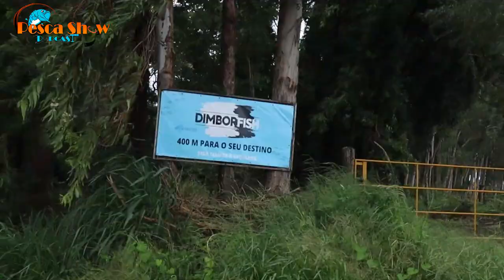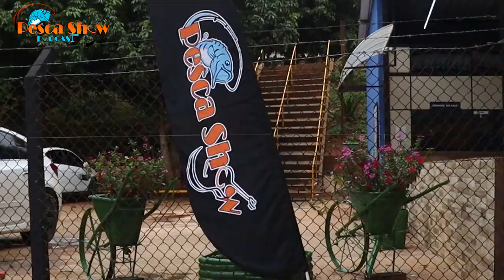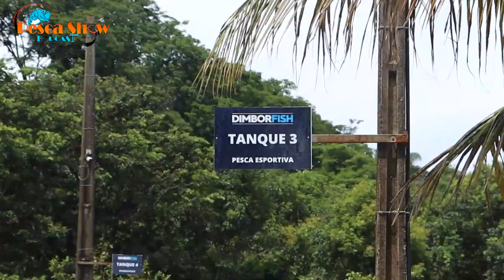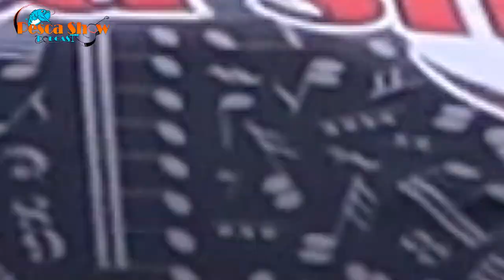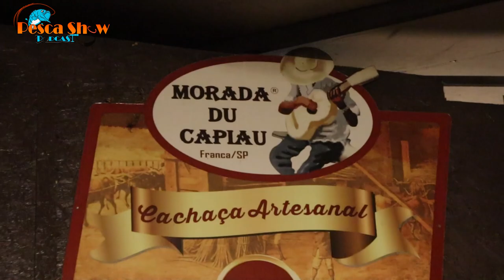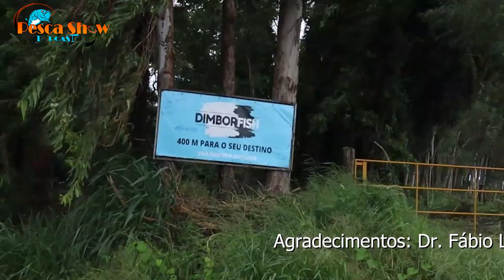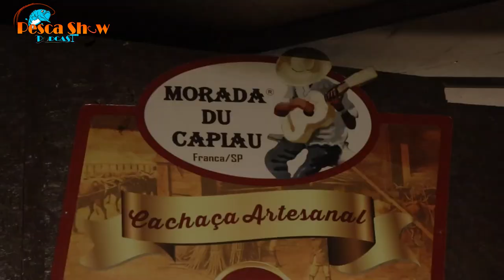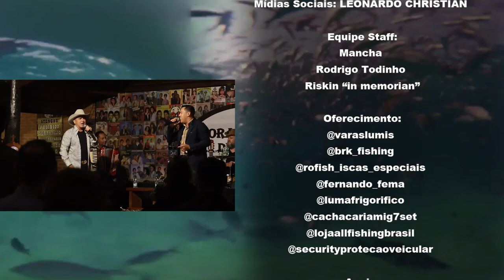Programa Pesca Show 22/01/2023